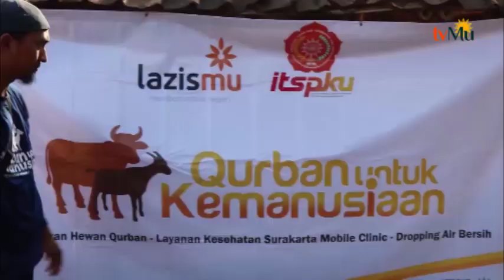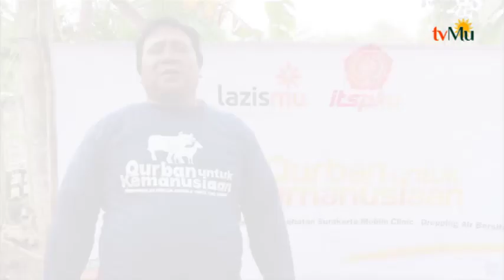Expedisi Kemanusiaan Lazismu 2019